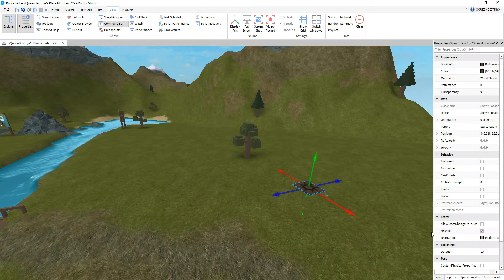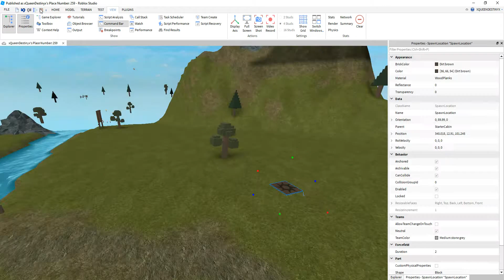Roblox Studio how to change ff - Forcefield time on spawns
This is to show how to shorten, remove, or lengthen the forcefield in games, when you enter your games

I use it for FFA sword fighting.